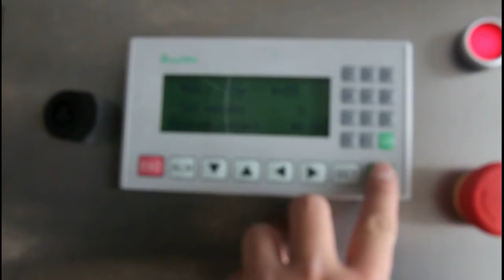2020 Best Fly Fiber Laser Marking Machine with Closed Positioning.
This video will show you how to use fly fiber laser marking machine with Online Flying System Closed Positioning, which greatly increased the efficiency of the production line with coveyor belt.

Fly laser marking machine with camera positioning system especially used in small pieces and big quantities products, especially for IC, sim card, pcb, and small metal parts.